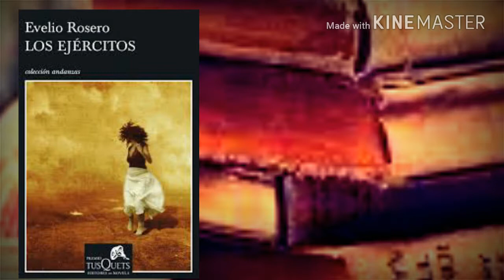LOS EJÉRCITOS (JOSE EVELIO ROSERO DIAGO )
PROFE PERDÓN POR EL ERROR :)